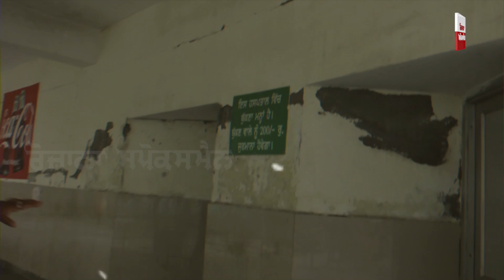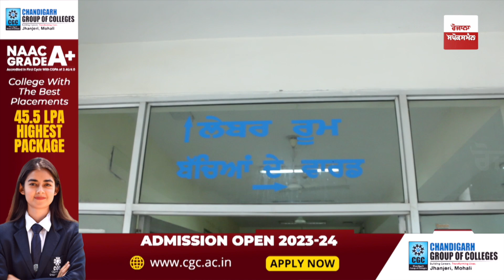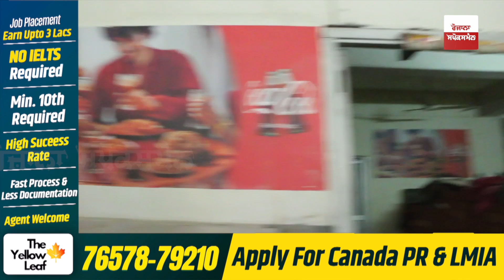Shocking Reality Unveiled: Ludhiana Civil Hospital Distressing State Exposed, Angry People Speak Out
Prepare to be stunned as an alarming truth is brought to light at Ludhiana Civil Hospital. The deplorable condition of the hospital has left people in disbelief, and their frustration and anger have reached a boiling point. People step forward to reveal the shocking reality that has been hidden behind closed doors. The revelations captured on camera paint a grim picture of inadequate facilities, overcrowding, and a lack of essential resources that are jeopardizing the health and well-being of patients. Check out the whole video to know more.

ludhiana today live | ludhiana today live | ludhiana news today live video | today hungama in ludhiana | today ludhiana weather
today Punjab news | today breaking news | today live news | today latest news |
Rozana Spokesman is Punjabi leading web news channel that covers all aspects of Punjab like political news, farming sector, entertainment news in which we cover latest Punjabi movies with reviews, viral videos and social network with the latest coverage, exclusive interviews, political debates, and discussion programs, which are very popular among Punjab as well as in other countries. Spokesman Covers latest trending videos and stories in Punjabi. It has an unbiased approach and journalistic ethics for the people who love True Journalism. Punjab di Har Khabar te Nazar. todaty news punjab | live news punjab | punjab live news |